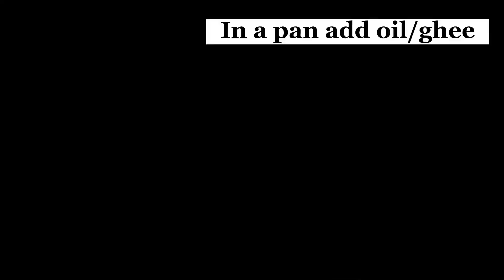How to make this Delicious Nihari! 🔥 | Eid recipe | Raheelacooks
Welcome to Raheela cooks!

This recipe Is perfect for Eid! 🌙

Follow for more of my cooking recipes!!